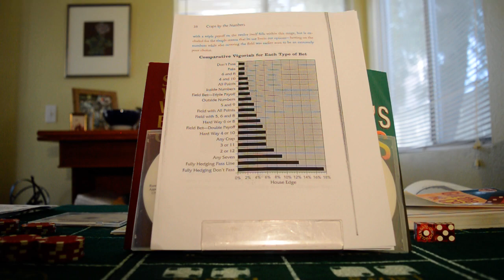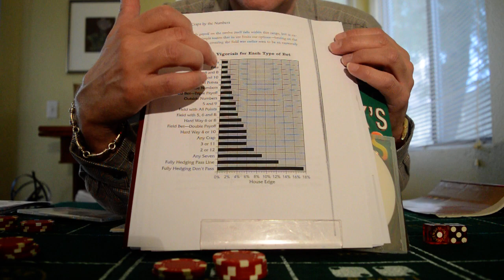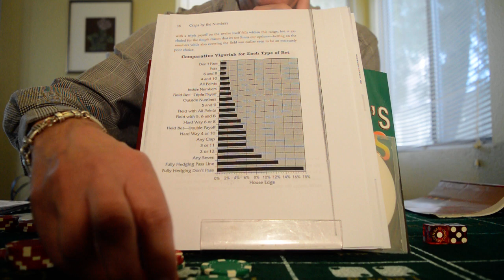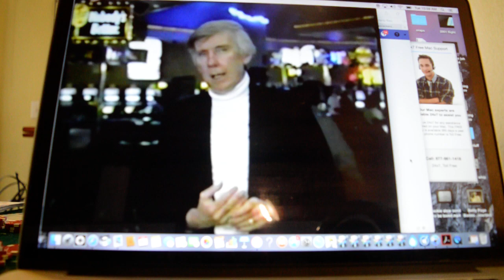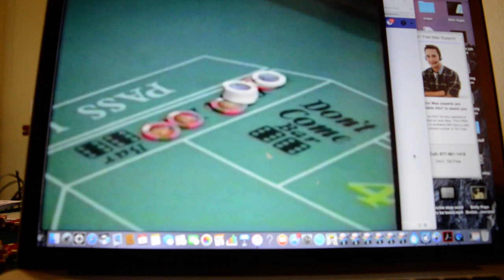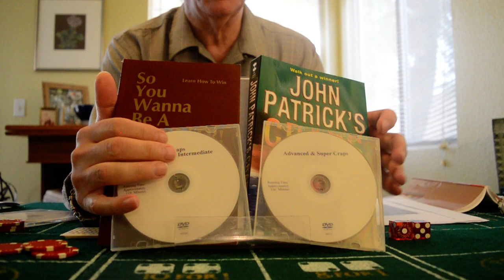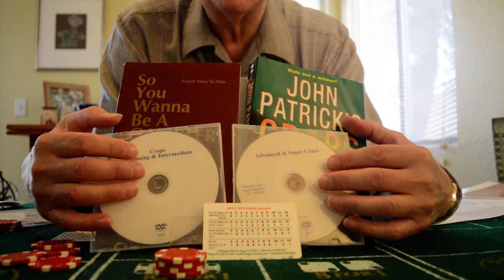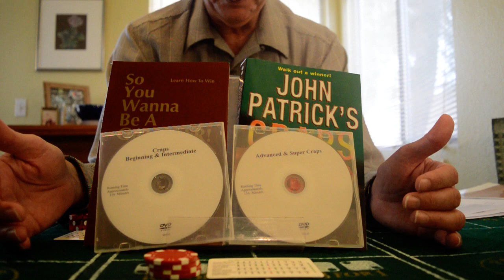GARRISON'S on axis DON'T DICE SETTING-ALL RIGHT BETTERS DIE BROKE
When the new book Platinum Craps & Dice Setting book & video comes out you will be the first to be contacted. Will have ADVANCED sets for the ATS, Repeater, and Fire bets, PLUS MY new Garrison SUPER Come outset which will NOT BE LISTED on Youtube.  You can see the cover of the book. We have 150 VIP books  & Dice setting videos arriving in Las Vegas Oct. 7, 2019. You will receive yours before they are available in the stores and as a special bonus you will receive Five FREE Dice setting strategy cards to use in the casino. Learn Garrison's Come out SUPER SET where you can win multiple bets on just one roll and play on either the Do or the Don't side of the table. You will be in the top 5% of all crap players.

 This is the FASTEST, EASIEST,  and the most ACCURATE method to set the dice, and  PLAY THE WAY THE PROFESSIONALS PLAY. Learn how to HEDGE BET. Did you know that over 90% of the books on Craps  ARE WRONG???  SORRY, but I did not write the books. I have over twenty books on Craps & Dice setting in my collection and most books give the reader the wrong information. The book and the DVD,s we ship you have the CORRECT Information.
Don't bets are some of  BEST bets for the player.  Learn how to bet and win playing from the Don't side and how to Dice set from and Don't side.  Be a complete craps player, The Don't player seven's out (wins)  52% of the time. Learn the complete way to play when you learn the Platinum  Craps and Dice setting SUPER package. Book/DVD's/ The new Book Platinum Craps & Dice setting & video and Free FIVE  Dice setting Strategy cards. This  Craps & Dice setting  SUPER package is only $159.95  ( $259.95 value) You need the Craps & Dice setting SUPER package to make you a better player and win consistently.  Remember All Right Betters Die Broke! Good Luck at the tables, Garrison.